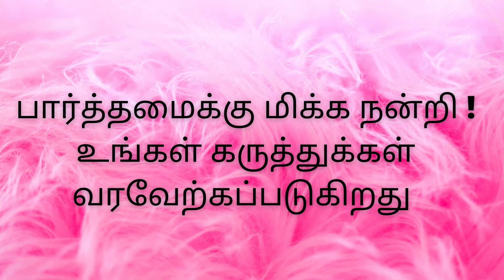சுதந்திரதினவாழ்த்துகவிதை பாட்டுடைத் தலைவன்படைவீரன் தமிழ்கவிதை Independencedaykavithaitamil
சுதந்திர தின வாழ்த்து கவிதை /பாட்டுடைத் தலைவன்படைவீரன்
Independence day kavithai tamil

பாட்டுடைத் தலைவன்படைவீரன்
வீரத் திலகமிட்டு வெற்றிவாகை சூடிவர
போர்க்குடியில் பிறந்தவனே !
போய்வருவாய் போர்களமே !

தாய் தந்தை காத்தவனே !
தாயகத்தை காத்திடுவாய் !
பாசம் மிகுந்தோனே!
தேசம் தனை காத்திடுவாய் !

உறங்காது கண்விழித்து
உயிரைத்தான் பணயம் வைத்து
பாரதம் காத்திடவே
புறப்பட்டாய் போர்களமே !

புயலாய் புறப்பட்ட போர்வீரா !
அத்துமீறும் அந்நியரை
ஆழிப்பேரலையாய்!
அழித்திடவே ஆரபரிப்பாய் !

வீரத்தில் விளைந்தவனே !
வினையம் கொண்டோனை
வெட்டியே வீழ்த்திடுவாய்!

கட்டுடல் காளையனே !
கார்மேக மேனியனே !
காட்டாறாய் களமிறங்கி
கயவர்களை களைந்திடுவாய் !

எரிமலையாய் நீ எழுந்து
ஏவுகணை தான் சுமந்து
எல்லை தாண்டும் எதிரிகளை!
எரித்தே அழித்திடுவாய் !

பாரதத்தின் படைவீரா !
பதுங்கு குழி தான் பதுங்கி
பாயும் புலியென பாய்ந்து
பகைவரின் தலை கொய்வாய்!

சிந்தையில் சிறந்தோனே !
சிங்கமென சினம் கொண்டு
ஊடுருவும் தீய வாதியை
உருக்குலைய செய்திடுவாய் !

தாயகத்தின் தலைமகனே !
மதவாத வெறியர்களை
வதம் செய்தே வந்திடுவாய் !

எல்லை காக்கும் படைவீரா !
தொல்லை தரும் துரோகிகளை
துணிந்தே சிரம் நீக்கு !

வீரத்தாயின் வித்தகனே !
வியூகம் தான் வகுத்து
வெற்றிவாகை சூடிடுவாய்!

இமைமூடா இறையவனே !
உன் உயிர் விரும்பாது
எங்கள் உயிர் காக்கும் இறையோனே !

உன் புகழ் நிலைத்திடவே
பாட்டுடைத் தலைவனாக்கி
பாடிட்டேன் ஒரு பாட்டு ..

பாடியவர் : அழகர்சாமி சுப்பிரமணியன். (அ. சு )